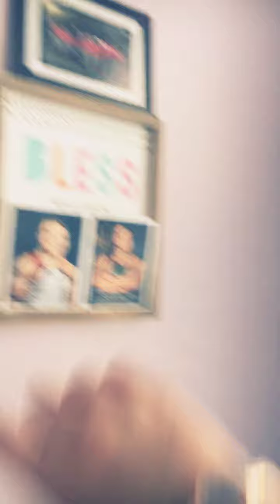September 23, 2018